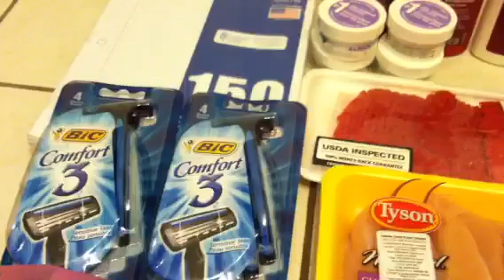Walmart 3/28/13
Almay $1.14 compre 2 y use un cupon printable de $5.